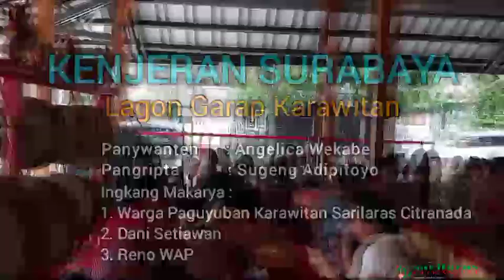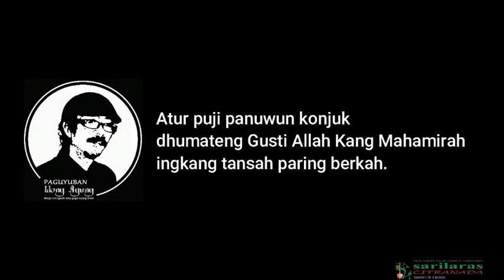KENJERAN SURABAYA LAGON GARAP KARAWITAN SARILARAS CITRANADA, SUGENG ADIPITOYO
KENJERAN SURABAYA, LAGON JAWA TIMURAN, GARAP KARAWITAN SARILARAS CITRANADA
Lagu ini merupakan versi garap karawitan dari yang sebelumnya sudah digarap campursari dari lagu saya yang ciptakan pada Rebo Pon, 23 Desember 2020 dan sudah saya unggah dalam versi dangdut  pada 15 Januari 2021. Lagu ini saya ciptakan dalam rangka demistisisasi sebuah lokasi strategis sebagai ruang terbuka di belahan timur laut Kota Surabaya. Bagi remaja Surabaya lokasi wisata tersebut sejak dahulu dianggap bisa merusak dan /atau memutus hubungan percintaan yang serius. Benarkah lokasi itu membawa konsekuensi semacam itu dan sepantasnyakah kepercayaan semacam itu tetap melekat pada generasi milenial Surabaya sekarang dan yang akan datang? Bukanlah sebuah jawaban yang ditunggu oleh generasi muda Surabaya, tetapi langkah nyata menandingi mitos yang telah lama berkecamuk di Pantai Kenjeran. Melalui lagu ini saya melangkah melakukan aktivitas demistitisasi instrumental melalui musik. Adapun isi lagu tersebut sebagai berikut.

KENJERAN
 Laras Slendro Pathet Sanga
Sugeng Adipitoyo, Rebo Pon, 23 Desember 2020

BAJAKAN
Tuku topi neng Pasar Blauran
numpak bendhi neng Kutha Semarang
sumpah janji  diocapne neng Kenjeran
janji suci kate orip bebarengan.

Ngono iku lak lelakone
Tuku sokun neng Pasar Turi
dadi rokun sampek saiki.

Bahasa Indonesia:
Beli topi di Pasar Bauran
naik delman ke Kota Semarang
sumpah janji diucapkan di Kenjeran
 janji suci akan hidup bersamaan.

Itulah perjalanan

Beli sukun di Pasar Turi
jadi rukun sampai kini.

Disekseni, watu karang mbarek wedhi
diugemi, dadi rokun sampek saiki.

Reff:
Watu karang ketoke dadi pepalang
dipersudi  malah dadi edipeni
wedhi gesik  gegambarane alangan
nadyan bosik nanging endahe nglalami.

Muji sokur ibarate wong nenandur
orip mojur anak bojo tambah sempolur.

Bahasa Indonesia:
Syair:
janji  suci, akan hdup bersamaan.

Disaksikan, batu karang juga pasir
dipatuhi, jadi rukun sampai kini.

Reff:
Batu karang tampaknya jadi penghalang
dihiasi  malah jadi indah permai
pasir pantai  menggambarkan halangan
walau kotor namun nan indah aduhai.

Puji syukur ibaratnya orang menanam
hidup mujur rejeki anak istri slalu bertambah.

Salam seger waras ing mangsa pageblug!
Gusti Allah Kang Mahamirah tansah paring berkah.
Padhepokan Wong Agung (Warga ora ngarah arep gugat marang Gusti) Singa Keri Surabaya
Paguyuban Campursari & Karawitan Sarilaras Citranada
Jemuwah Pon malem Setu Wage, 28 Mei 2022